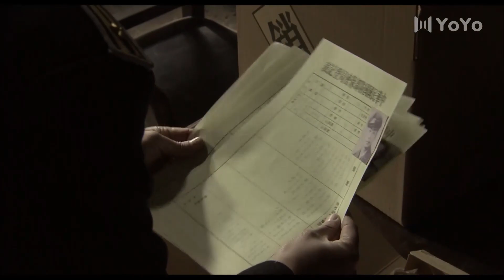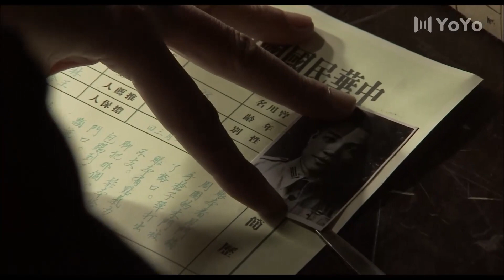【SPY】38 Degrees Below Zero ❄️EP55❄️ yuhewei wanglikun ❄️suspense | war